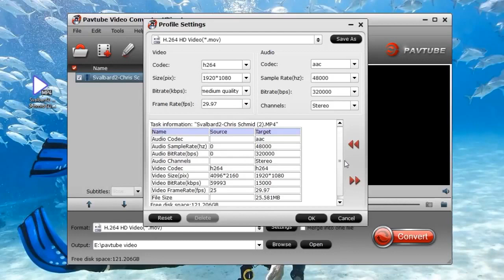Fix GoPro Studio Won't Import DJI 4K Video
According to GoPro Studio official statement, GoPro Studio supports limited video import. In order to do some free editing work in GoPro Studio with DJI Phantom/Inspire 4K recordings, you can follow this video to convert DJI Phantom/Inspire 4K recordings to the editable format for GoPro Studio.